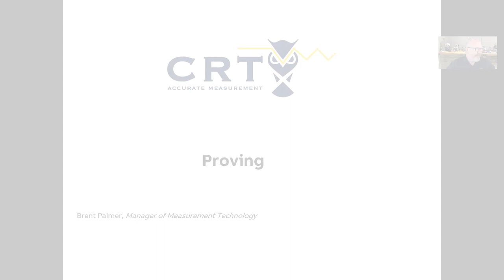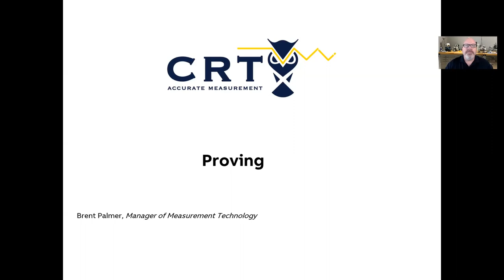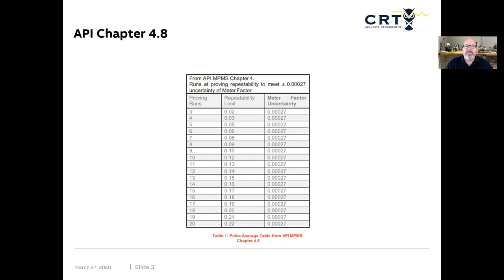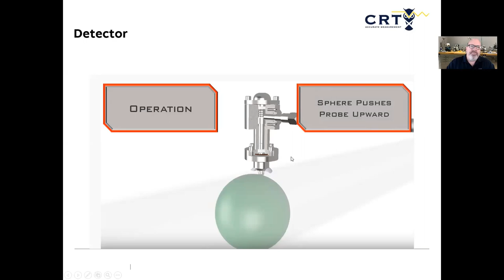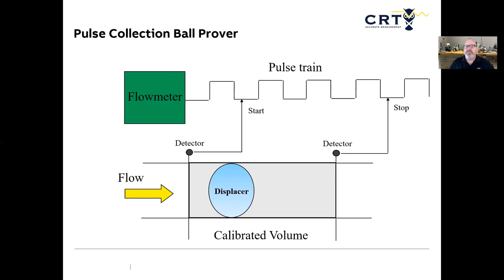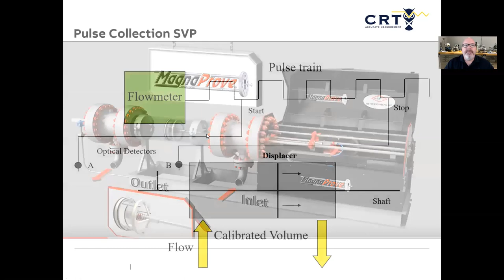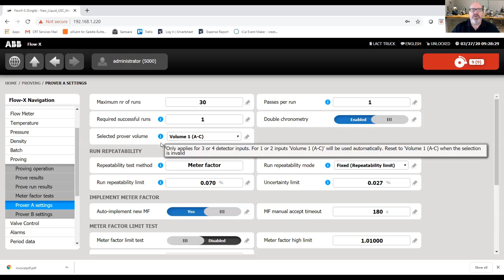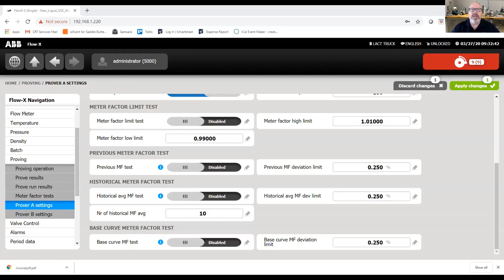Proving Basics: A training presentation by Brent Palmer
Proving Basics, covering the basics of a piston and ball prover used in oil and gas.  A CRT Services training presentation by Brent Palmer.

Measurement Automation For The Modern Oilfield.
CRT Services applies tomorrow’s technology with yesterday’s service.
CRT Services is proud to partner with many of the largest operators in oil & gas.
As an ABB Channel Partner, you can trust us with your firm’s hydrocarbon measurement automation.  Details & descriptions from CRT Services, including the Flow-X Series, ABB Flowmeters, & ABB Pressure Transmitters are available on our website.

Additionally, CRT Services maintains a broad library of product guides, white papers, technical manuals, and device drivers, making our website the comprehensive resource destination for the hydrocarbon metering industry!